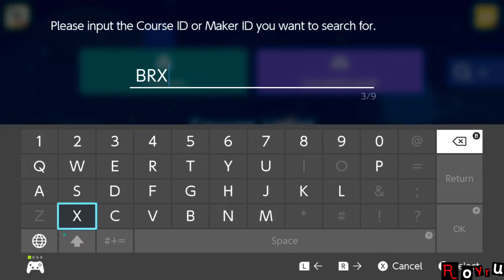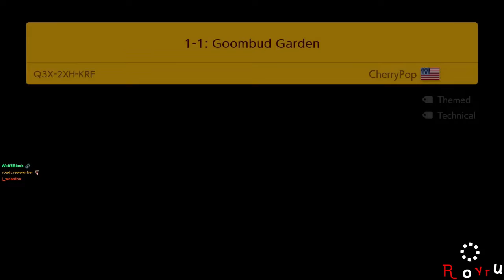[Rank #4: 8,425+ Clears] Super Expert Endless [Stream & Recording]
Super Expert Endless with Skips~